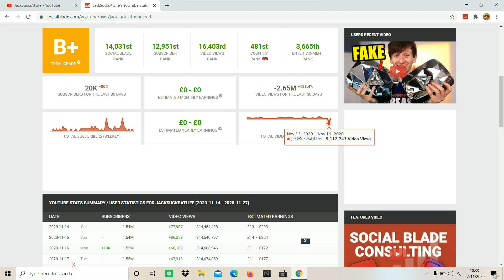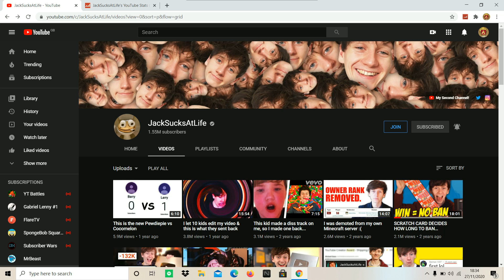what happend to jacksuckatlife girlfriend mod (answered)